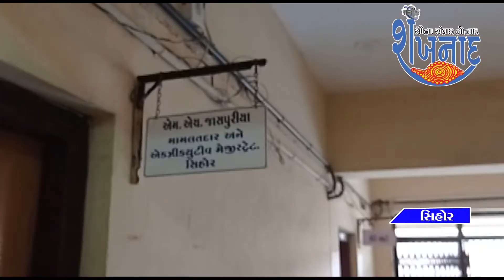सीहोर मामलातदार के कार्यालय में अधिकारियों ने काली पट्टी बांधकर संभाली ड्यूटी.